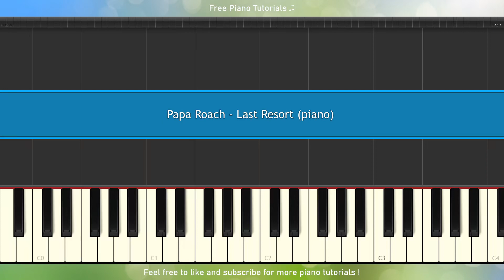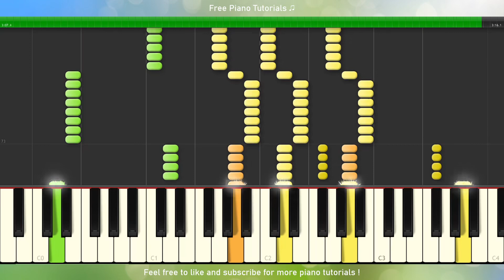Papa Roach - Last Resort (piano tutorial)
Piano tutorial for Papa Roach - Last Resort